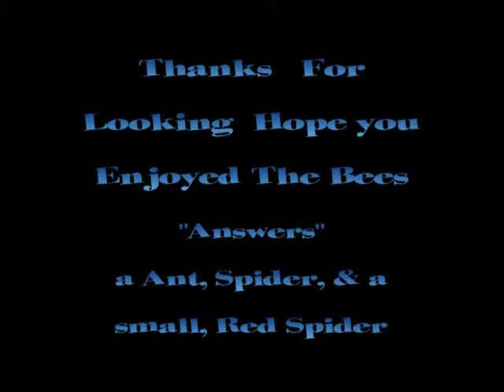Micro "Pictures" of Bees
Pictures with a G10 Lumix and Micro lens +1 +2 +4 & 55mm Micro